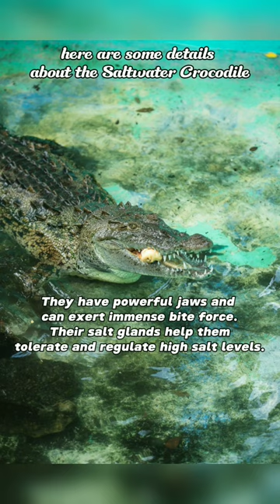here are some details about the Saltwater Crocodile